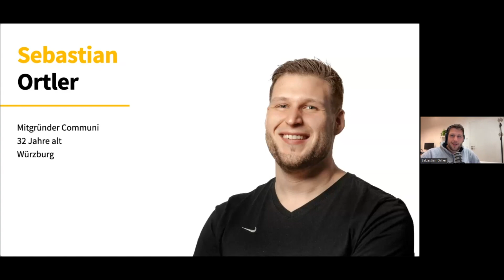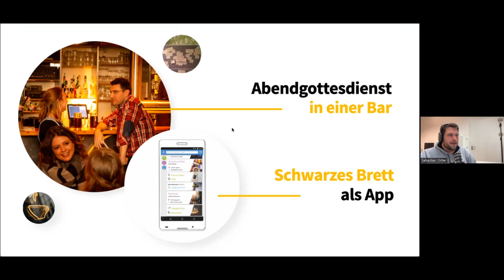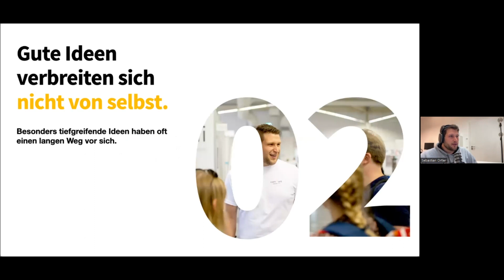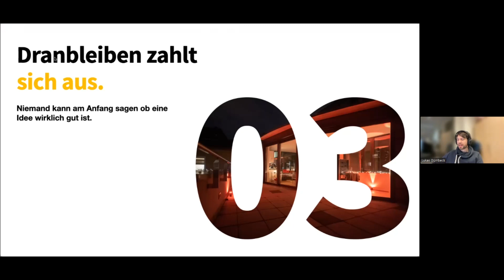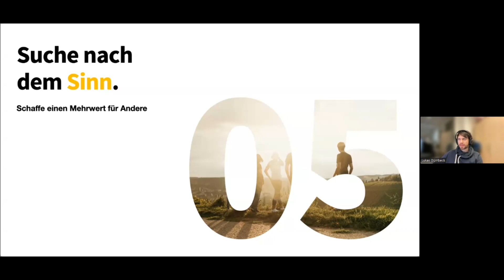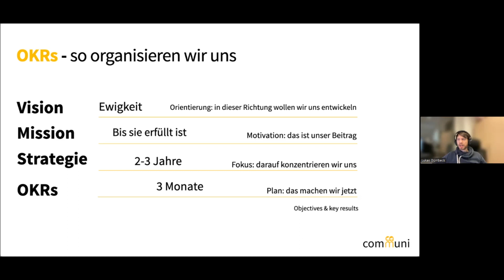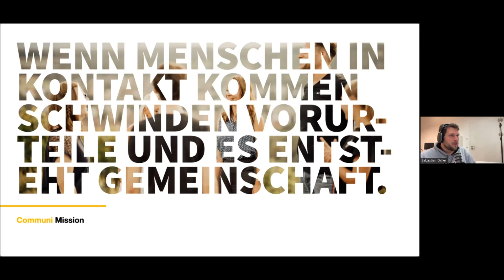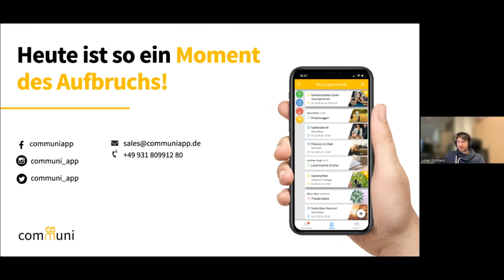„Die Geheimnisse des Aufbruchs“ mit dem Startup „Communi AG" – faktor c Online Seminar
Vor acht Jahren haben sich einige Menschen Gedanken gemacht, wie ihre Gemeinde neue Leute erreichen könnte. Aus dieser Idee wurde die Communi-App-Plattform, die heute auf 100.000 Smartphones genutzt wird und Gemeinden wie auch Unternehmen verbindet. 2022 wurde Communi zu einer Aktiengesellschaft. Was haben die Gründer auf dem Weg gelernt? Wir lüften das Geheimnis und geben praktische Impulse für deinen unternehmerischen Alltag.

Ein digitaler Marktplatz –  ist die „faktor c-App“ auch etwas für Sie?

Wenn Sie uns als Initiative unterstützen wollen, um in Zukunft auch weiterhin solche Angebote machen zu können, empfehlen wir Ihnen eine Mitgliedschaft oder eine Spende

Herzlichen Dank!

Sie haben weitere Anliegen?

0:00 Einleitung
0:11 Das Geheimnis des Aufbruchs
0:25 Sebastian Ortler
7:27 Mach was du liebst.
10:33 Gute Ideen verbreiten sich nicht von selbst.
12:38 550 Apps 10 Mitarbeitende (+ dich?) 100.000 User
14:01 Dranbleiben zahlt sich aus.
20:59 Suche nach dem Sinn.
31:22 Einfach loslegen.
33:53 Heute ist so ein Moment des Aufbruchs!